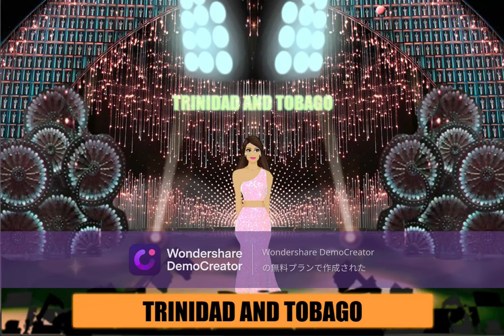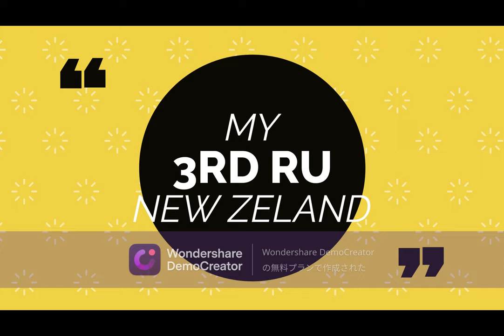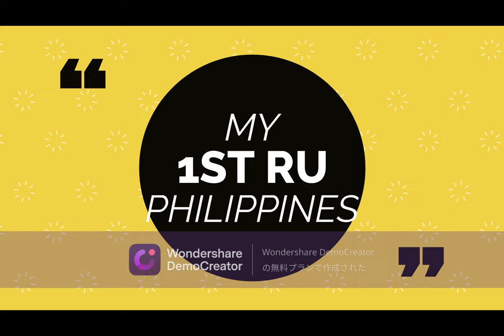201 Miss Universe Game TOP 10 PRedictions